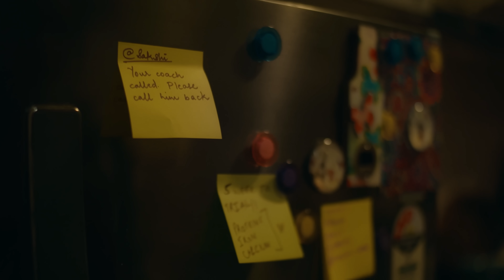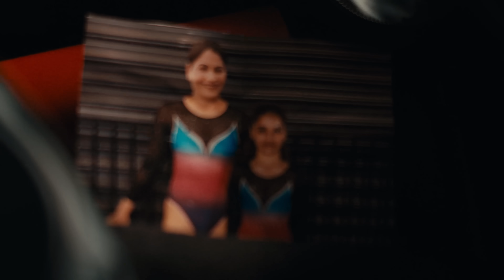DO EPIC SHIT! The Ultimate Motivational Anthem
Do Epic Shit - Ankur Warikoo

Lyrics:
Kood ja isme
Naap le dariya
Lehron se kya bhaagna
Mushkilon ko haraa
Zidd ko zariya banaa
Likh de apni ik daastaan

Teri manzil ko jaane wali
Raahein tu khud hi sajaa
Hai ek samandar bhi tere andar
Uth Jaa re sailaab saaaa.

Do Epic shit
Hadon ko Todd ke phir
Repeat it
Do Epic shit
Jhukega tu kabhi na
Believe it

Tu khud nhi jaanta ki tujhme kitni aag hai
Bahar lit nhi andar Puri mashaal hai
Kadam bade aage to Big foot wali chaal hai
Karam se sannate me bhi chodta nishaan hai

Tu Soch mein ki waqt tera ruka sa kyu lagta hai
Har shakhs zamane me aaj isi baat pe atka hai
Jab Time zone alag, to kaise tum aage aur mai peeche
Wo apna aaj badal rhe tujhe apna kal badalna hai
Dhai kilo ka nhi bete yeh 100 kilo ka haath hai
Mehnat leke chalta to kismat bhi aati saath hai
Girne pe lakeero ka toh khichna bhi hai laazmi
Hatheliyon mein toh phir future dekhne ka kya kaam hai
Shaam hai, hustle jaari jaise kal imtehaan hai
20 ke ho, 30 ke ho, 40 bhi jawaan hai
Balls in your court, Nadal. Rafael wala vimaan hai
Toh udne se kya Darna jab tujhe apne par imaan hai
Kirdaro me se ek nhi , tumhi mukhya kirdaar ho
Pinjde me azaad ya Khali Ghar me giraftaar ho
Agli baar apne khayalo ka khayal kr lena
Jo sochte usme bante utne hi asardaar ho

Do Epic shit
Repeat it

Do Epic shit
Believe it

Lyrics: Rishikesh Pathak
Singers: Nikhil Shetty & Abhiruchi Singh
Rap Written & Performed By Shuja Hasan
Produced & Arranged By Sid Paul & Samrat Awasthi
Guitars: Vedant Thakur
Recorded, Mixed & Mastered By Bhaskar Sarma @Emsquare Studios, Mumbai.
For Audio Streaming Platforms:
Primary Artists: Sid Paul, Nikhil Shetty, Abhiruchi Singh, Shuja Hasan

Music Video Credits:
Agency: OWLED
Production house: Blip Films Pvt Ltd
Director: Sonal Batra
Producer: Jason Dias
Creative Director: Ayush Wadhwa
DOP: Saumit Deshpande
Project Manager: Lakshaa Motiani
Design/Art Team: Anurag Ekka, Shubhangi Saxena
Animations: Nijo Cyriac, Chaitanya Shinde, Spandan Joshi, Priyam Mallick
Writers Room: Nikhil Rathod, Utkarsh Arora, Debanjan Dasgupta, Ruchika Upadhyay
Executive Producer: Yash Aditya
Editor: Falgun Busa
Line Producer: Aachman Sehgal
Styling Studio: Studio KuKo
Stylists: Komal Mulgaonkar, Kudrat Anand
DA/1st AD: Unmesha Nair
2nd AD: Clyde D'silva
AD Intern: Rohan Satish
Production Intern: Ashley D’Souza
1st AC: Gyanti Vijan
Gaffer: Sunil
Focus Puller: Akhilesh Pandey
HMU: Shreya Ray
Casting Director: Shivam Gupta
Casting Associate: Palash Godeshwar
Camera Vendor: Nishu Video Tech
Light Vendor: Monalisa Lights
Generator vendor: RV Transpower
Spot boys:
Head Spot- Akbar
Spotboy- Ramzan
Spotboy-Dilshad
Spotboy- Akram

Actors
Sakshi: Purvi Purohit
Father: Girish Sahdev
Sakshi’s friend: Siya Kale
Sakshi’s Friend: Ishita Singh
Little Sakshi: Arushi Tiwari

Jr Artist Coordinator: Pankaj Singhania

Location credits:
Location- BPCA Gymnastics center, Wadala, Mumbai
President of Bombay Physical Culture center- Mr. Sanjay Shete
Director & Chief coach of gymnastics, Ajay Gym club pvt ltd- Mr. Ajay Mapuskar
National coach- Mr. Ganesh Chalke
State Coach- Mr. Dayanand Gangan

Post Production House: Postbox28
Post Producer: Brian Saldanha
Colorist: Chevlyn Fernandes
Asst. Colourist: Aayush Mathur
online Graphics: Manish Singh
VFX: Rounak Rughani
Sound: Meher Chumbale